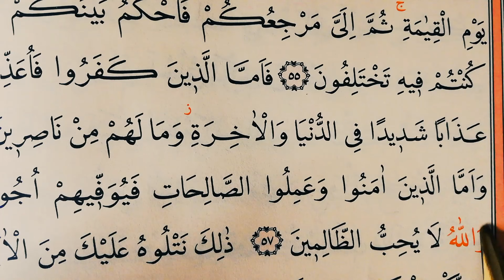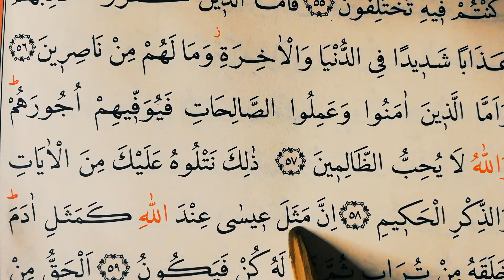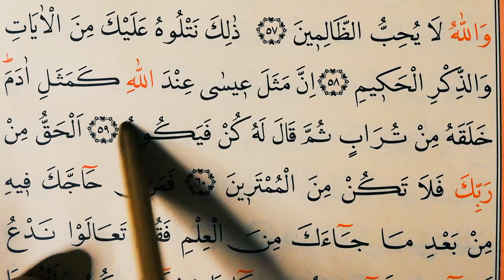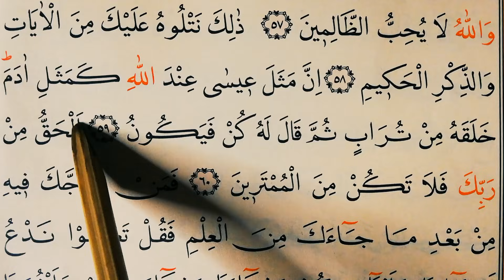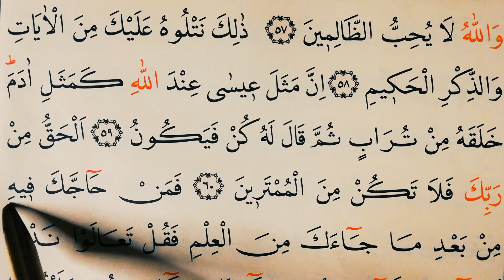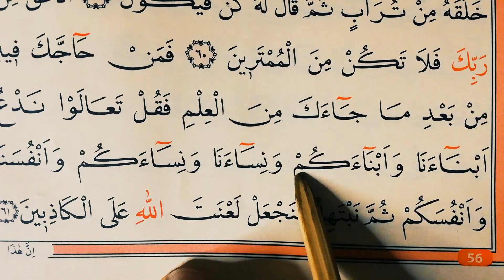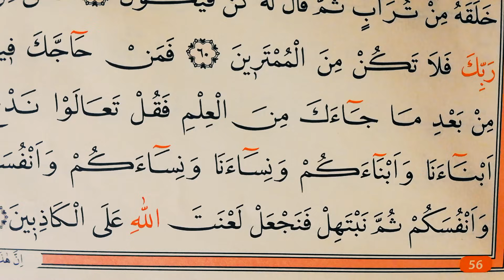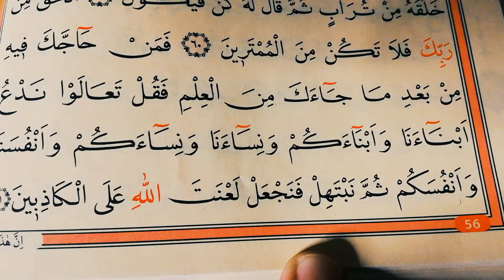73.Kur'an-ı Kerim yeni öğrenenler /Tecvid uygulamalı / Al-i İmran Suresi / Okuyuşu